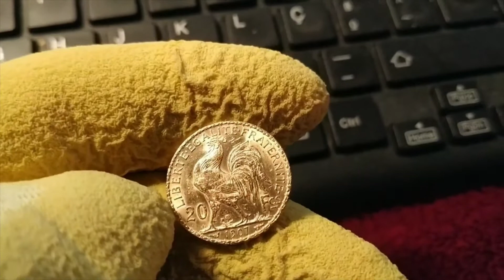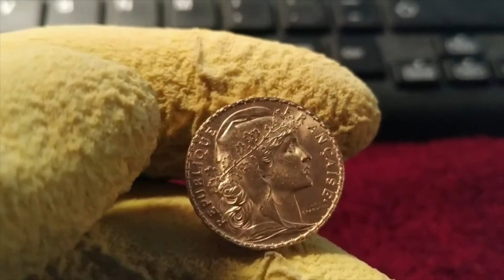Gold Coin Rare and valuable 20 Francs Marianne 1907, Paris France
País  -  França
Denominação  -  20 francos
Ano  -  1907
Período  -  Terceira República (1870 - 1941)
Tipo de moeda  -  Circulação normal
Composição  -  Ouro 0.900
Tipo de bordo  -  Legendado
Descrição do bordo  -  '*++*LIBERTÉ+*ÉGALITÉ+*FRATERNITÉ'
Formato  -  Redonda
Diâmetro (mm)  -  21
Espessura (mm)  -  2.25
Legenda:
Anverso RÉPUBLIQUE FRANÇAISE
Reverso 20 Fcs / LIBERTE EGALITE FRATERNITE